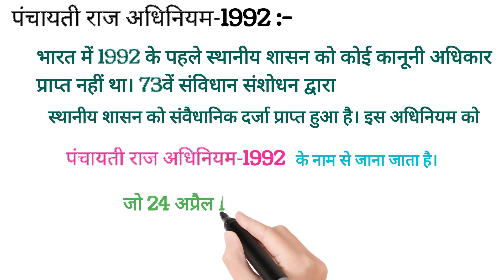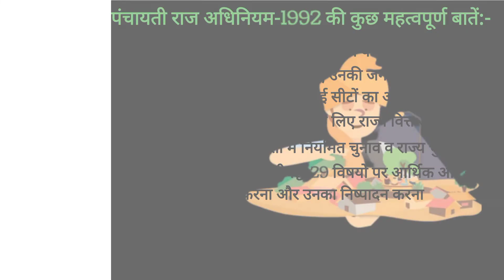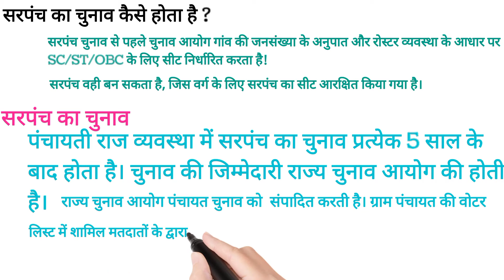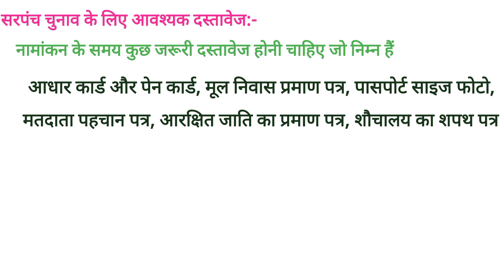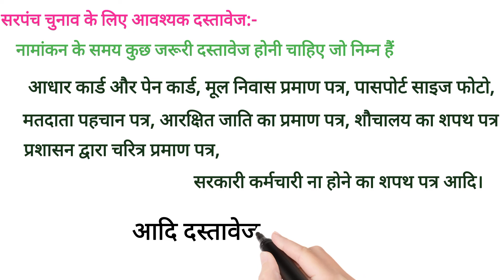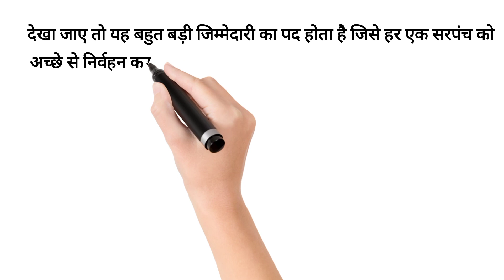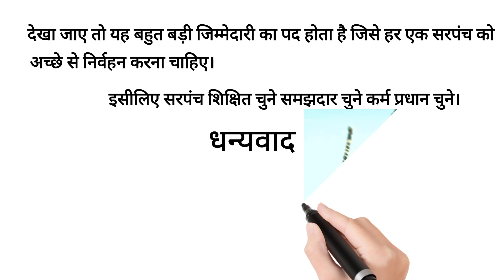सरपंच और उनके कार्य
सरपंच और उनके अधिकार।